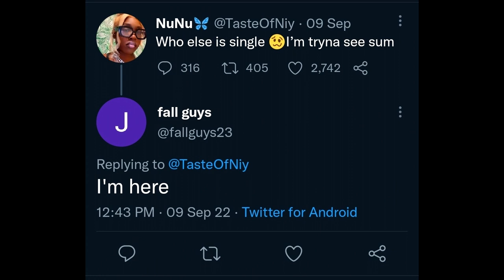FallGuys23 Type Beat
actually flipping epic bro.

this started as a joke yayayi beat.